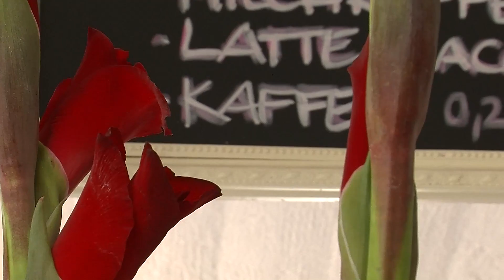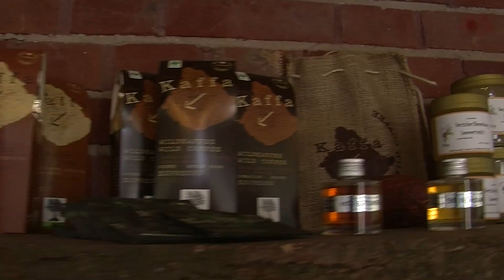Budchen2 iBroadcast 1920